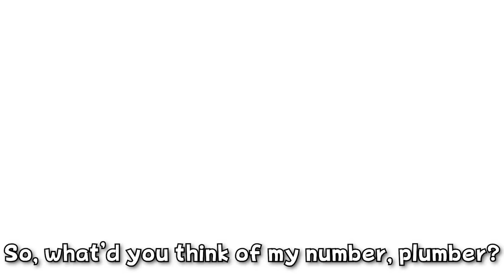A Night at Boo's Opera WITH LYRICS - Super Mario Bros. Wonder Cover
Watch out for Boos that go bump in the night to the sound of the song of their venerable King Boo!

CREDITS:
Vocals: Juno
Lyrics, Art, Audio, Video: Juno
Special Thanks: @MayroSMM - Helped me obtain the individual tracks
Original Song: A Night at Boo's Opera from Super Mario Bros. Wonder

Have a suggestion?